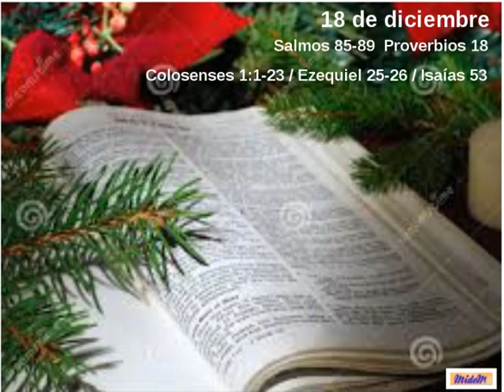La Biblia en todo el año: 18 de diciembre